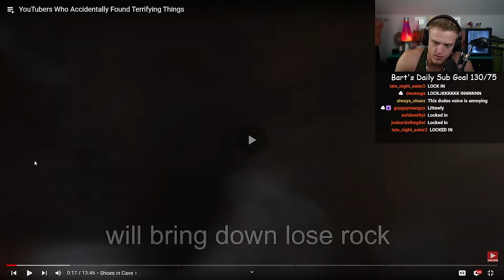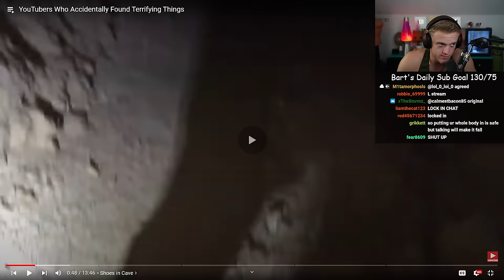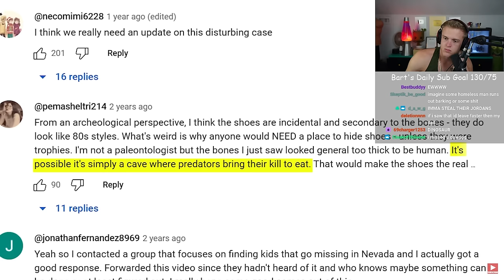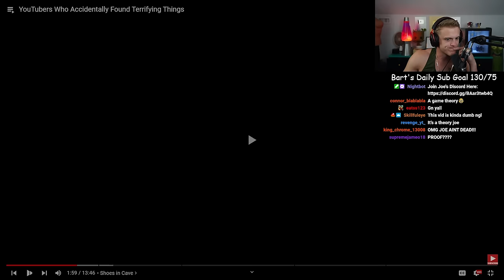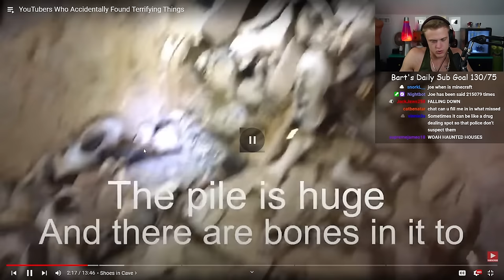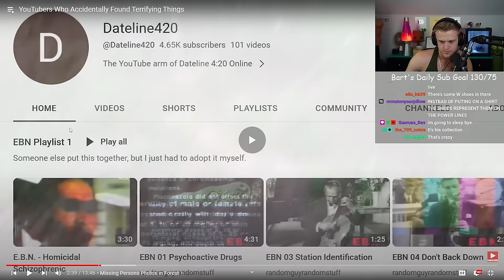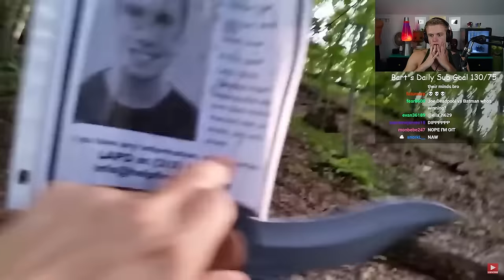Youtubers That Accidentally Found Something TERRIFYING...